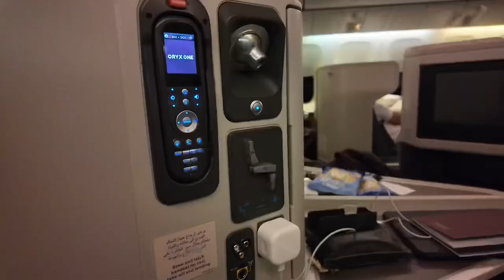The Herring View on Qatar Airways Boeing 777-300ER ( A7-BOI ) - ( Jalopy VIEWS ) : EP1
Took a flight back from Bangkok on Qatar Airways Boeing 777-300ER tail A7-BOI ! After some googling this twinjet used to serve for Cathay Pacific hence the First / Business / Economy configuration . I would say the space and overall experience was satisfactory for a 7 hours flight .

Finally got the time and ‘ effort ‘ to post my journey on Youtube ! Officially the first quick video by The Jalopy Culture !